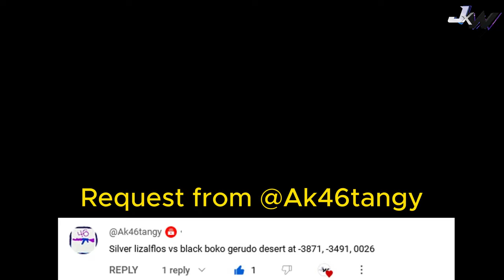Bokoblin & The Bee Hive Vs Silver Lizalfos !!! (The Legend of Zelda: Tears of the Kingdom)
Using The Special Flower to make Them Fight '-')/
You never believe what happen at the end '-')/
Who is the Strongest ?!!?
This WILL BE THE BIGGEST MONSTER BATTLE !!
Watch till the endd :3